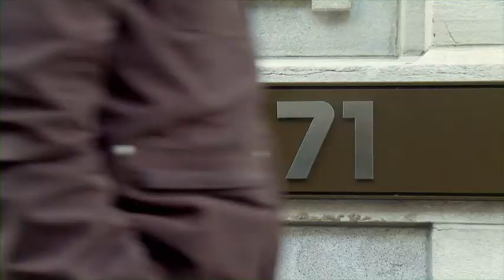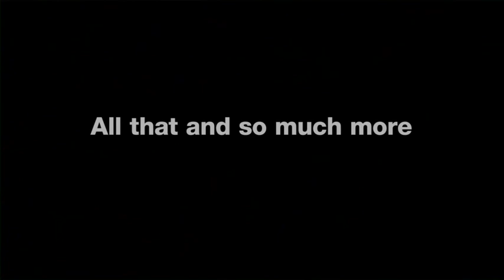Top Seven Conversation Quebec City Introduction